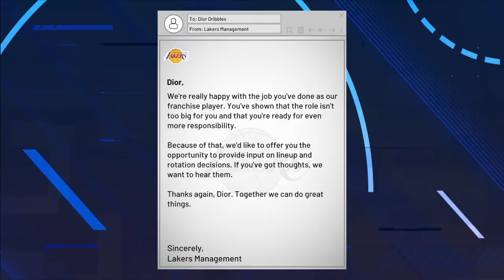NBA 2K21_20210722173058